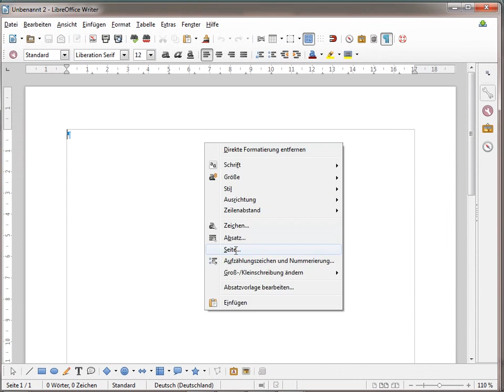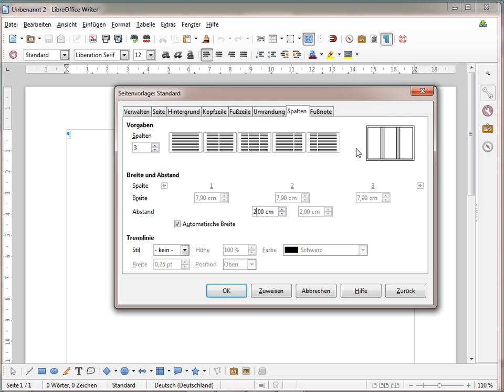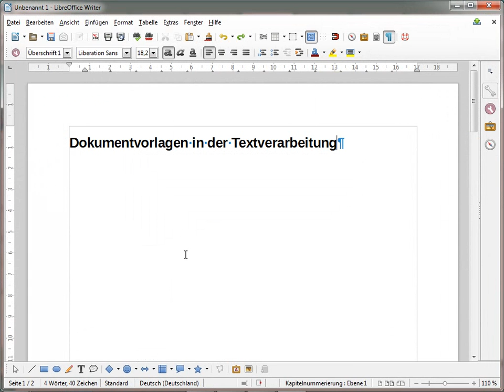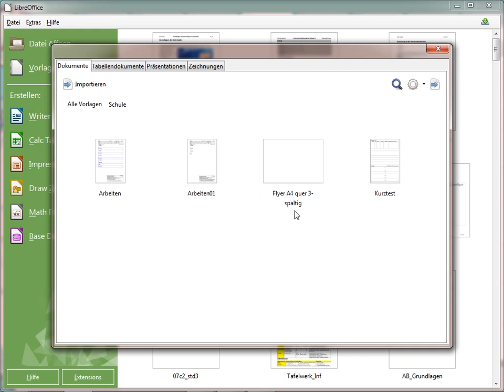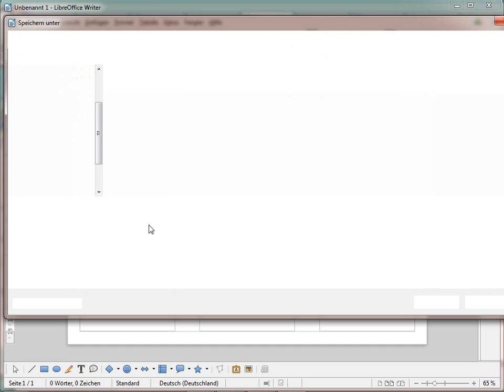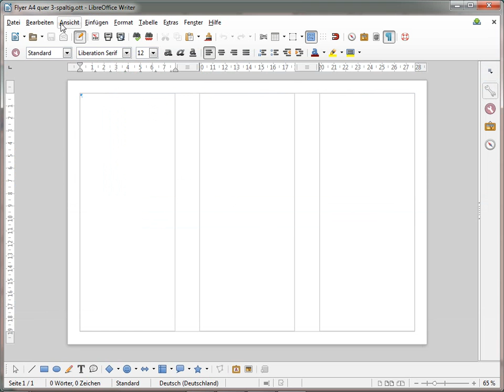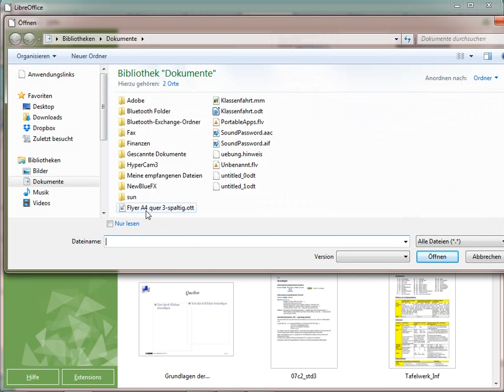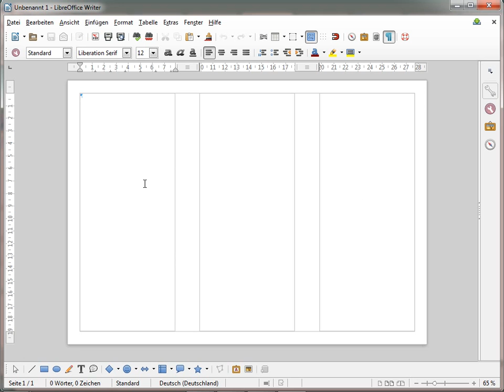TV06 Dokumentvorlagen - Formulare in der TV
Zuweilen erzeugt man ein Dokument, das man in dieser Form öfter benötigt. Das Dokument selbst wieder aufzurufen mit anderen Daten zu füllen und unter anderem Namen abzuspeichern ist lästig, da dabei Fehler passieren können, die ärgerlich sind.
Die Arbeit mit Dokumentvorlagen verhindert dies.
Dokumentvorlagen sind wie Formulare, die man sich selbst zurecht legt und die man bei Bedarf einfach öffnet und ausfüllt. Dabei wird keine bestehende Datei überschrieben!